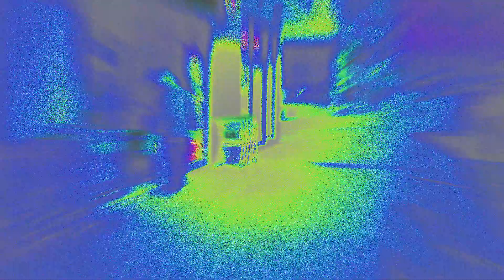DA LI JE BOLJA SRPSKA ILI ALBANSKA HRANA?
U ovom video smo napravili paralelu izmedju srpskih i albanskih prehrambenih proizvoda na Kosovu.
Ako vam se video svidja elegantno pritisnite LAJK dugme, kao i SER, a pod tackom OBAVEZNO SUBSKRAJB.

Nasi INSTAGRAMI:
Stefan: @kuchfan
Dzemil: @dzemilzaim